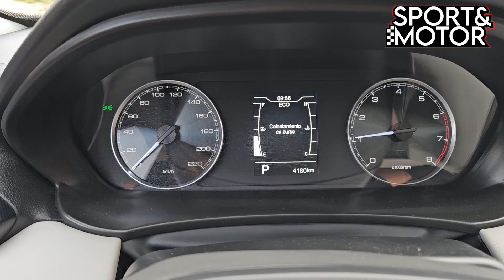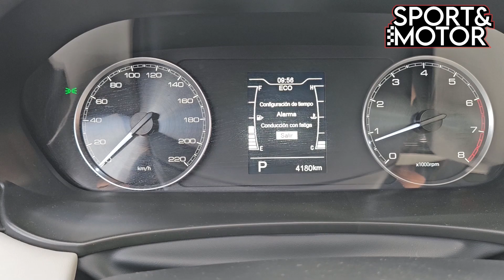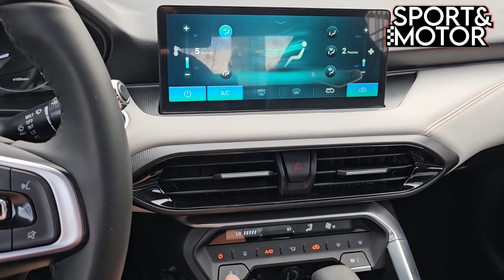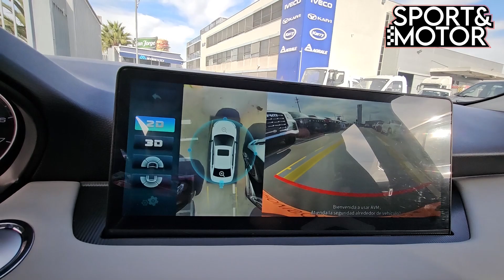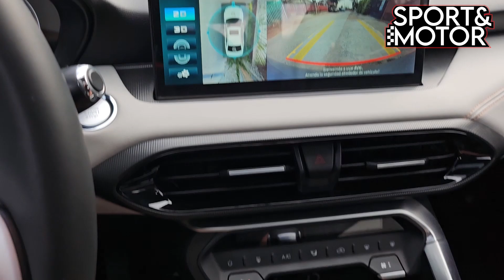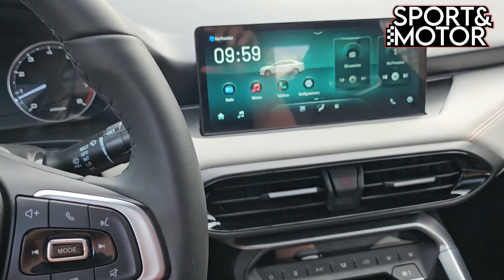KAIYI KYE 5 TEST DRIVE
En esta edición, presentamos lo nuevo del mercado asiático; así es, el nuevo KAIYI KYE 5, un modelo Sedan que llega a competir con segmentos como SUV, SPORTBACK entre otros. Con su motorización de 1.5 litros turbo y en dos versiones, este sedán dice presente en pleno 2024.

 Suscríbete a nuestro canal de YouTube y no te pierdas nada del contenido que vamos creando y compartiendo contigo; además, si te gusta el mundo del automovilismo deportivo, te invitamos a que nos sintonices este y todos los viernes a las 21:00 horas en nuestro Live en este mismo canal.